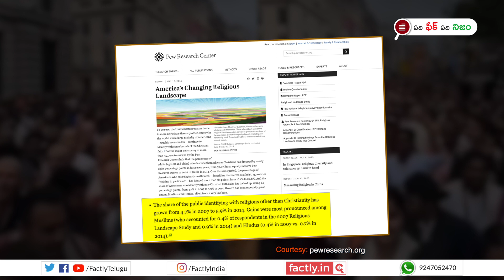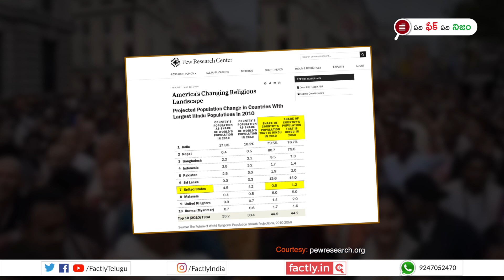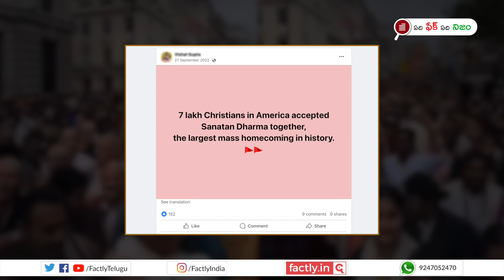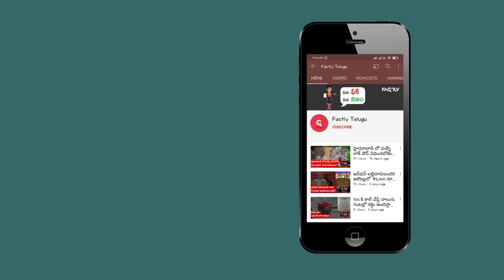FACT CHECK: అమెరికాలో క్రైస్తవ మతాన్ని వదిలి హిందూ మతంలోకి మారిన ఏడు లక్షల మంది?| Factly Telugu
అమెరికాలో ఏడు లక్షల మంది క్రైస్తవ మతాన్ని వదిలి హిందూ మతంలోకి మారి ప్రపంచ రికార్డు సృష్టించారని చెప్తూ షేర్ చేస్తున్న వీడియోలో   నిజమెంతో ఈ వీడియో ద్వారా తెలుసుకోండి.